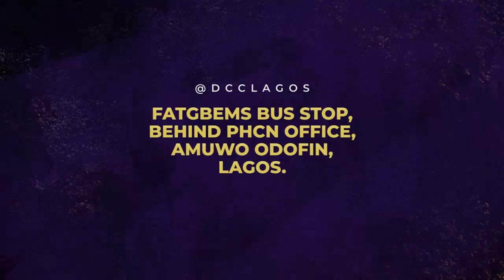INTERNATIONAL WORD OF FAITH CONFERENCE 2022 (IWOF) OFFICIAL TEASER